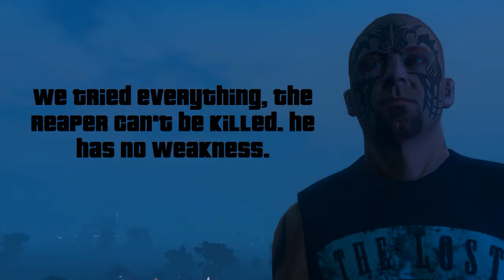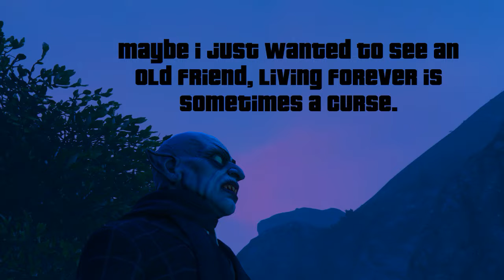GTA V Online - The Los Santos City Stories Vol.3 - Episode VI - The Black Shadow